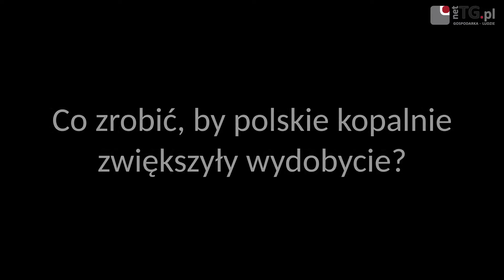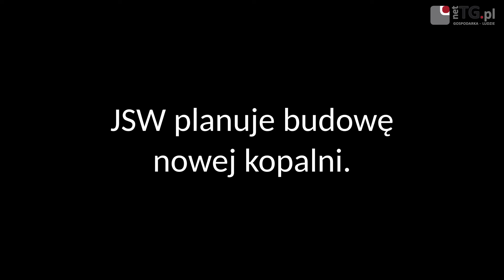Jak zwiększyć wydobycie węgla?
Co zrobić by wydobycie węgla w polskim górnictwie rosło? Jakie zmiany technologiczne czekają branżę? Kiedy w Polsce powstanie nowa kopalnia?
Portal netTG.pl rozmawia z dr. inż. Jackiem Korskim z grupy Famur.